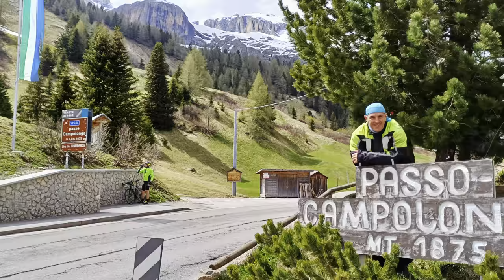Sellaronda in moto con Filippo